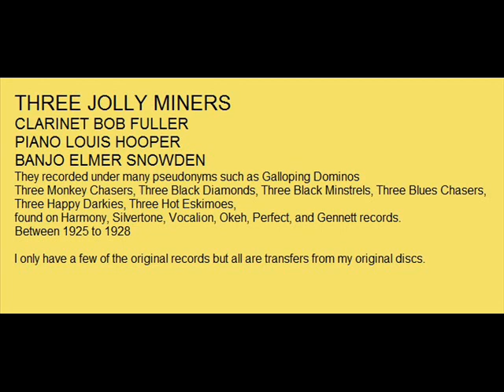TEXAS SHUFFLE THREE JOLLY MINERS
ROCKY MOUNTAIN TRIO as the THREE JOLLY MINERS on Vocalion Record 15141 from 21 September 1925. More Bob Fuller-Elmer Snowden and Louis Hooper. Found this one about 40 years ago in Oakland.